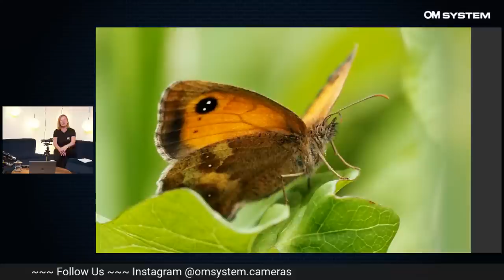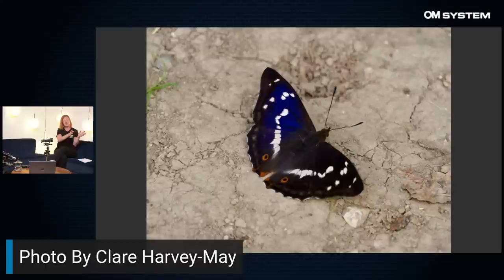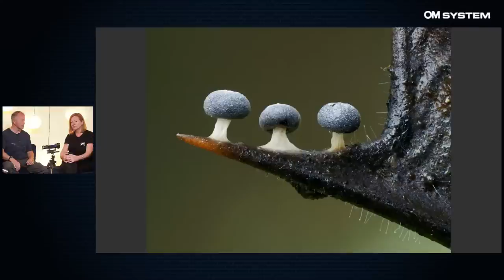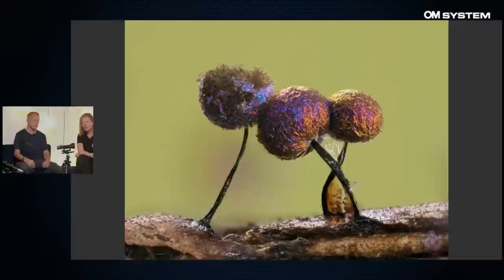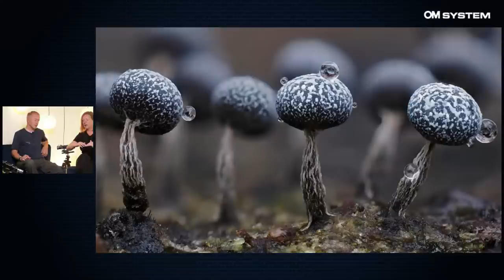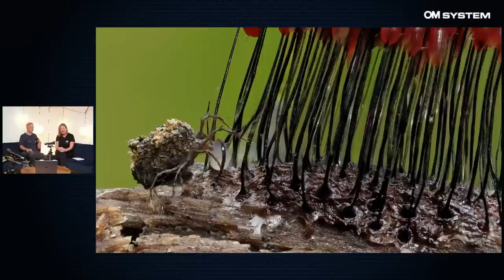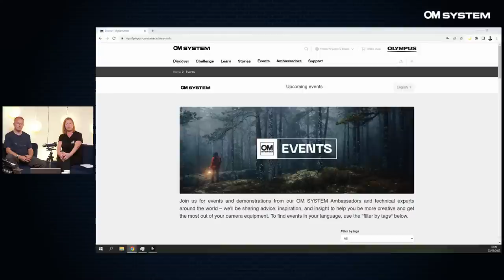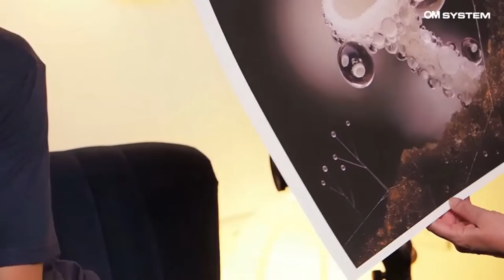LIVE | Coffee With The Cla(i)res And... Andy Sands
Join Claire and Clare for a chat with photographer Andy Sands about the marvellous world of super-close-up macro! We'll be talking slime moulds, fungus and miniature creepy-crawlies, and discovering how he takes his extraordinary award-winning photographs using OM SYSTEM cameras and lenses.